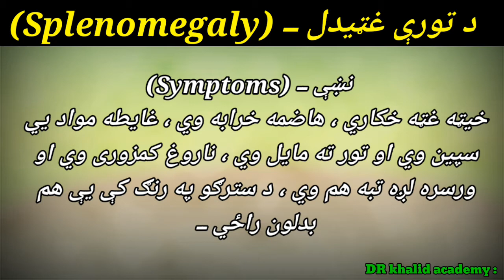Splenomegaly |pashto|ده توری غټیدل |@tariqpathanscienceacademy4771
Splenomegaly |pashto|ده توری غټیدل |‎@Tariq Pathan Science Academy  |

spleen
academy
education